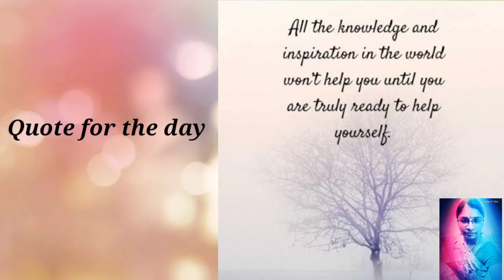Shilparamam Tour (Part-3)Wooden showpieces#Handmade Authentic crafts#Antique polished items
Published on September 13th 2021

Madhus Home and Beauty